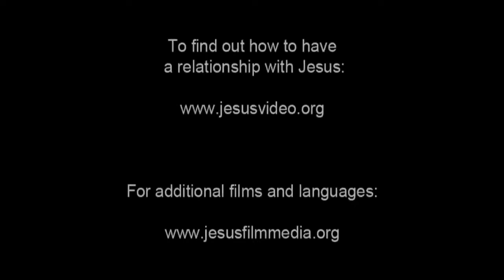Dutch Hope - Voel je je overweldigd of zwaar belast? Voel je je hopeloos?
Iemand die zich in een vreselijk uitzichtloze situatie bevond, wordt gered en krijgt een beter leven. Dat is het eerste deel van deze tweedelige video.

Stel je een situatie voor waarin enkele van de belangrijkste wereldgebeurtenissen van de afgelopen drie jaar 6 honderd jaar geleden werden voorspeld, zou dat niet opmerkelijk zijn?

Het tweede deel van deze video vertelt zo'n opmerkelijk verhaal dat bovendien hoop brengt aan de wereld.

Ga naar en krijg veel informatie uit verschillende disciplines.

Op zijn naam zullen de volken hun hoop vestigen